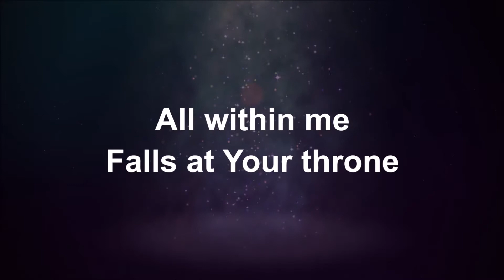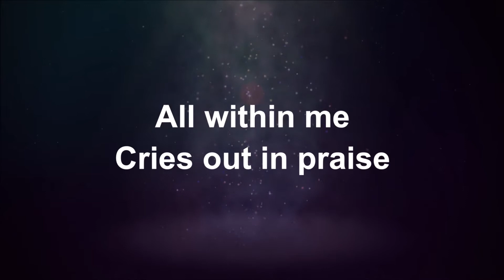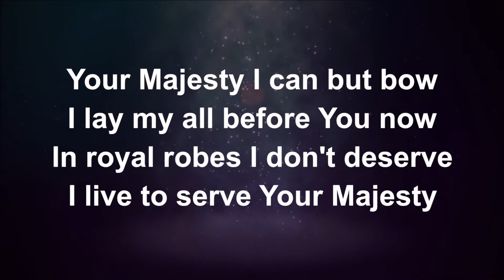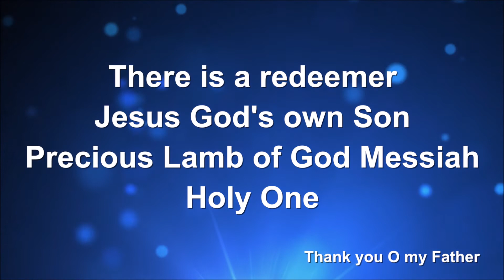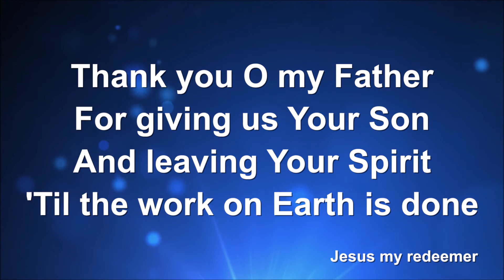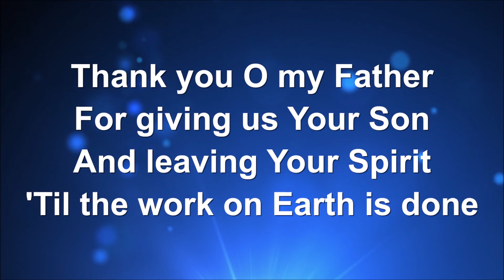St James and St Anne's Bermondsey Sunday Catch up 27/11/2022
On Advent Sunday we look forward to the time when Jesus will return with a reading from Matthew 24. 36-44